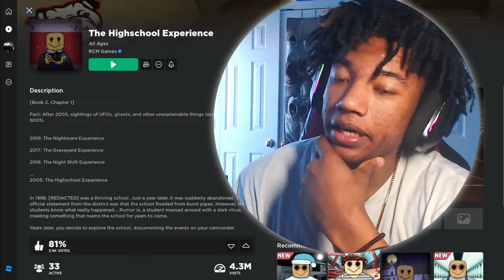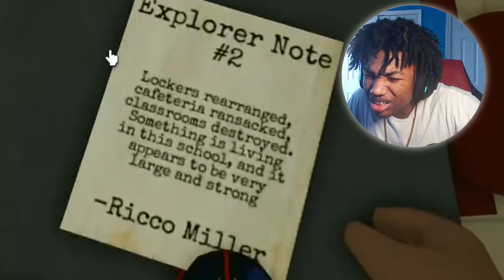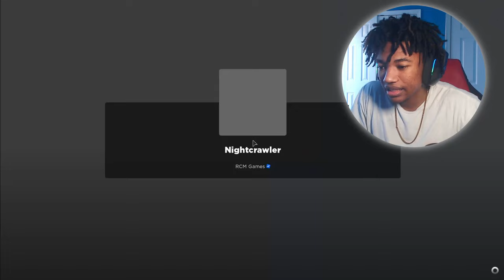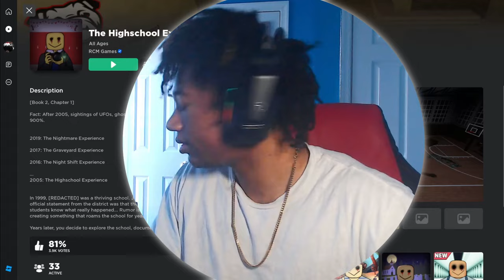NEVER explore abandoned schools.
Hey guys! Today I'll be playing Highschool Experience on Roblox.

Make sure you follow me on these!!!